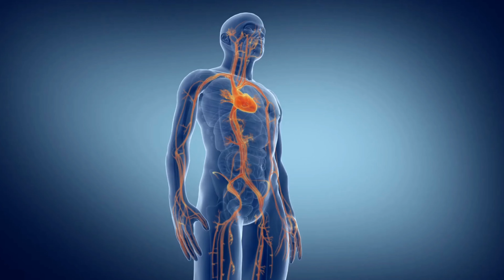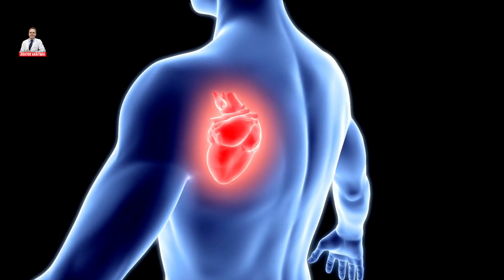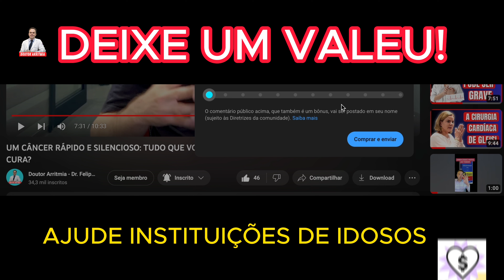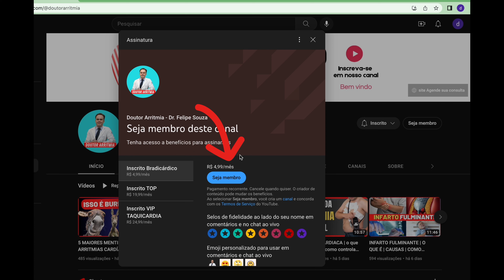BLOQUEIO ATRIO VENTRICULAR DO 1º GRAU | 2º GRAU | 3º GRAU ou TOTAL | TUDO QUE VOCÊ PRECISA SABER